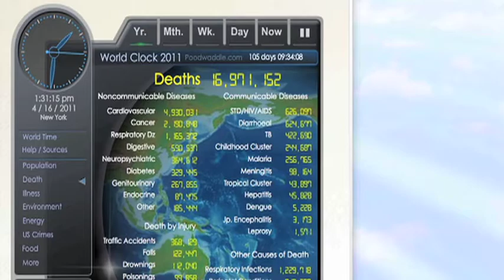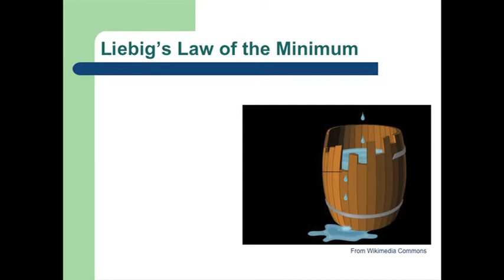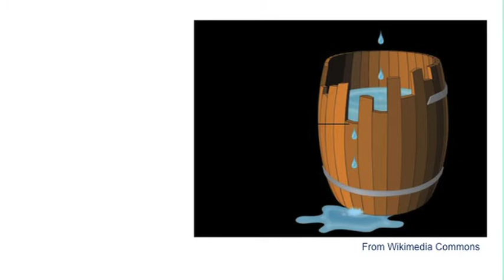Nick Bezzarides, Part 3 - Global Perspective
In April 2011, Nick Bezzarides spoke at Marylhurst University about the unique business applications in permaculture such as vertical integration, supply chain security, reduced costs, stability through diversity of revenue sources and increased employee satisfaction.

Permaculture is an ecological design system for sustainability in all areas of life including building natural homes, growing our own food, catching rainwater, building communities, treating wastewater and restoring diminished landscapes and ecosystems. The concept of permaculture is based on designing ecological human habitats and food production systems that are modeled on relationships found in the natural ecologies.